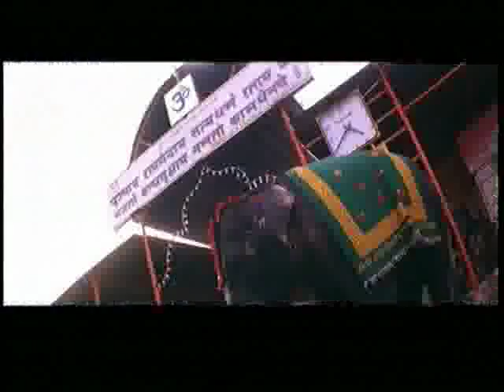JENNIFER KOTHWAL KANNADA ACTRESS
Jennifer Dinshaw Kotwal is a Parsi model and actress from Mumbai, India.[1][2] She went to school at Villa Teresa High School in Mumbai, and completed her studies with a degree in Economics at HR College, also in Mumbai.

She started her acting career with Hindi television serials such as Just Mohabbat and then also enacted smaller roles in Hindi films such as Subhash Ghai's movie Yaadein, Kareena Kapoor and Hrithik Roshan, before landing the blockbuster Kannada movie Jogi opposite "hat-trick hero" Shivarajkumar, which set box office records. Shooting for the sequel to Jogi commenced in June 2009. She was in Abhishek Bachchan starrer Bas Itna Sa Khwaab Hai playing Abhishek Bachchan's sister. Soon she is making her Bollywood debut as a lead heroine in Mudh Mudh Ke Na Dekkh Mudh Mudh Ke, opposite Himesh Reshammiya. She has also acted in a couple of Telugu films